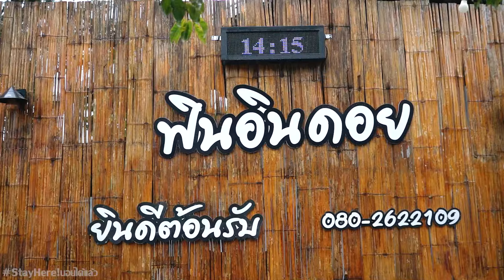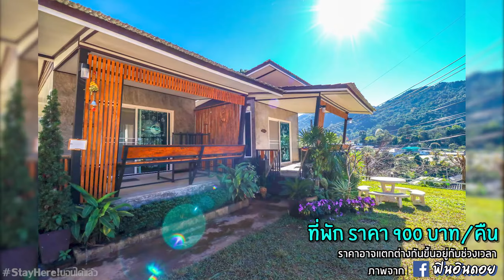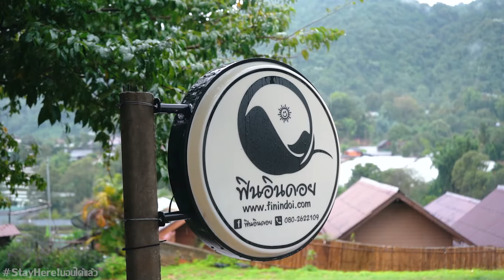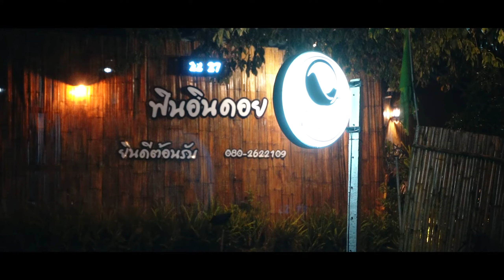นอนได้แล้ว EP.10 | รีวิวที่พัก 'ฟินอินดอย' นอนฟินนน สุดซอย !! @ดอยอินทนนท์ จ.เชียงใหม่ !!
📍 คลิปนี้ถ่ายทำช่วงเดือน กันยายน ปี 2563 [re-upload] 📍
Stay Here! นอนได้แล้ว EP. นี้ พามานอนฟินนนนกันที่ดอยที่สูงงงที่สุดในประเทศไทย🇹🇭 ที่ดอยอินทนนท์ จ.เชียงใหม่ กับที่นี่ "ฟินอินดอย" ที่นี่จะสวย ฟิน แค่ไหน ตามไปชมกันเล้ยย

📮 ที่ตั้ง: บ้านขุนกลาง ต.บ้านหลวง อ.จอมทอง จ.เชียงใหม่

(ราคาอาจแตกต่างกันขึ้นอยู่กับช่วงเวลา)

ดูจบแล้ว อย่าลืมกด Like กด Share และกดกระดิ่ง Subscribe ให้แอดด้วยน้า ขอบคุณทุกการติดตามเลยจร้า~~~

Thanks. Music Background
Track: Ikson - Take Off [Official]